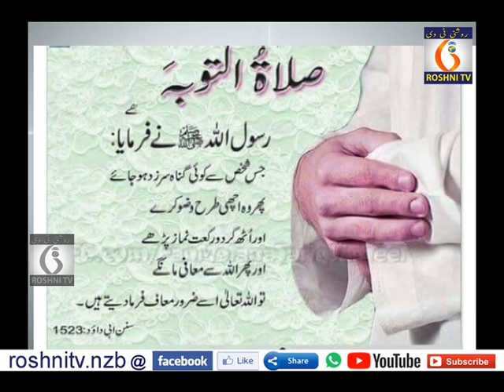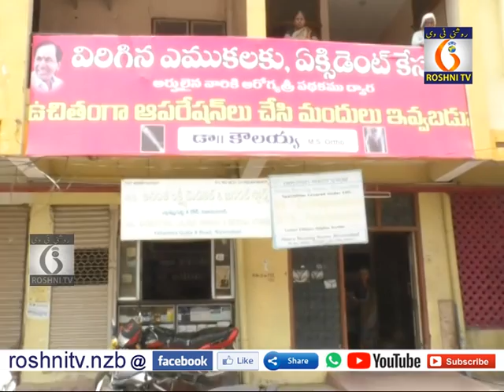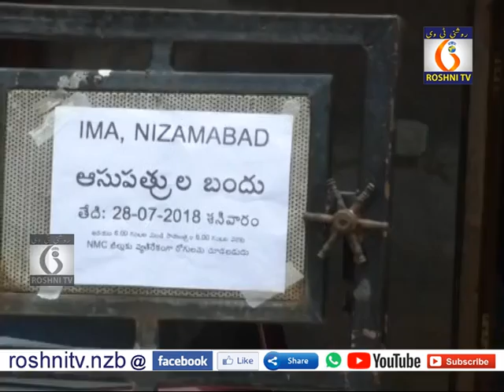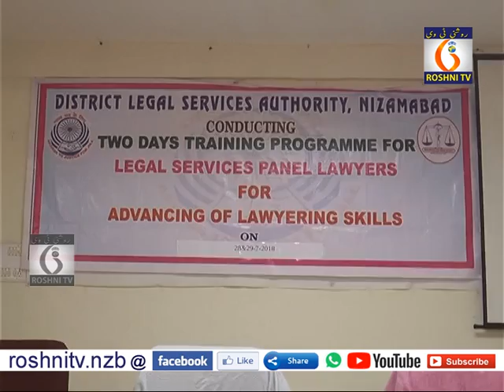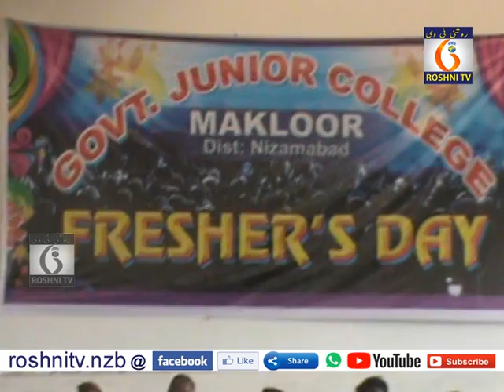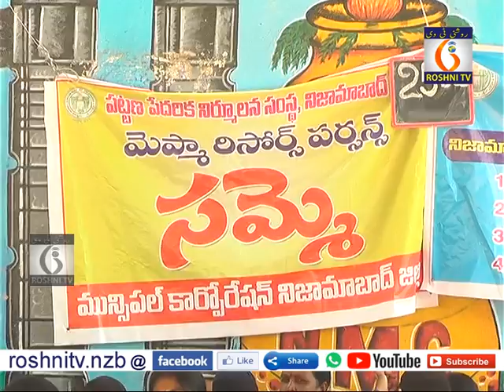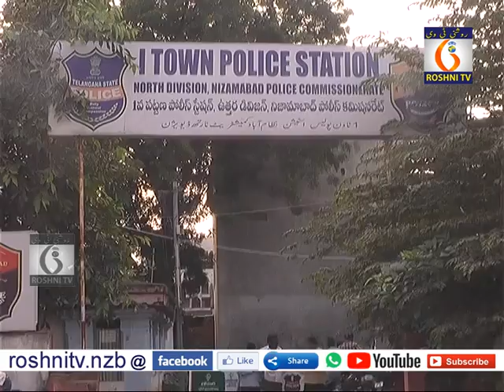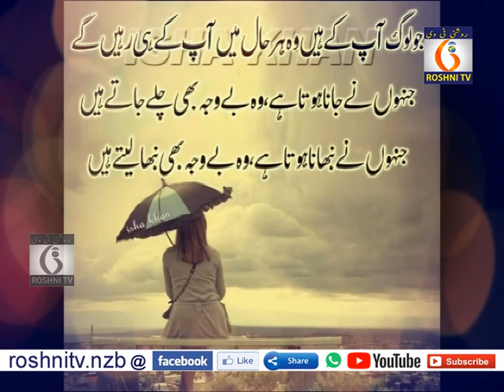roshnitv news 28 -07- 2018 9 pm